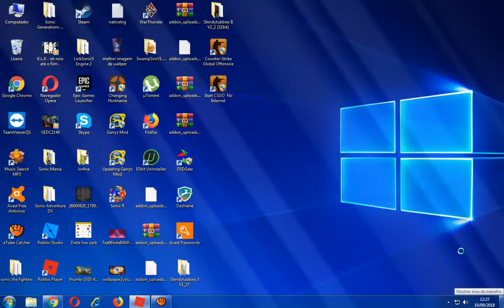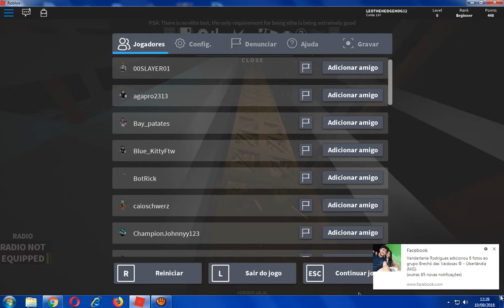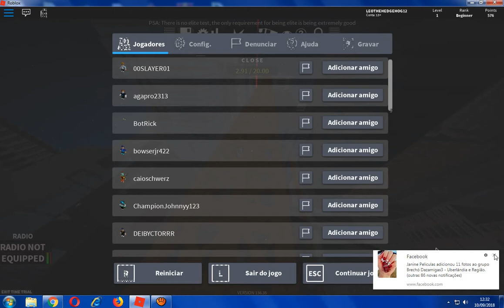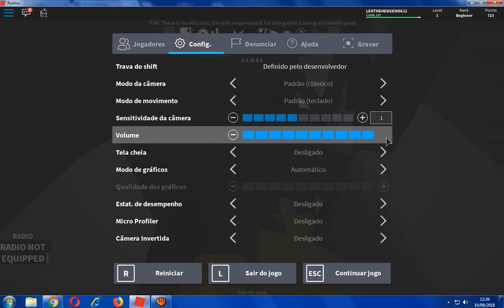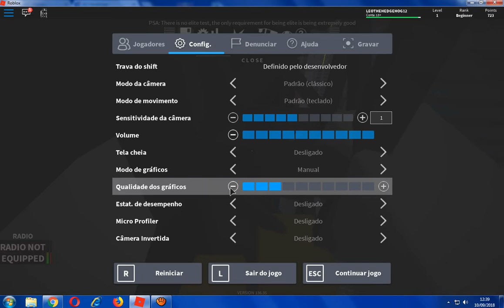o melhor mapa do roblox